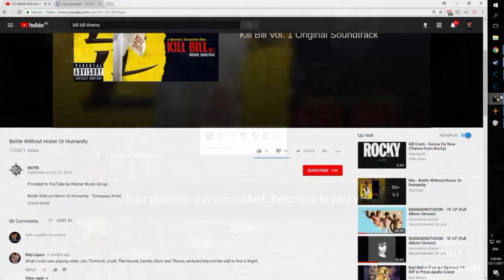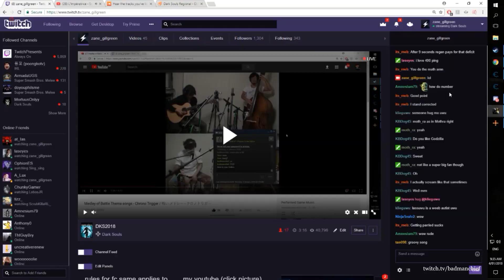Dark Souls Community Clips / part 1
Credit to Moth for doing the bulk of the work for the video including all the editing.